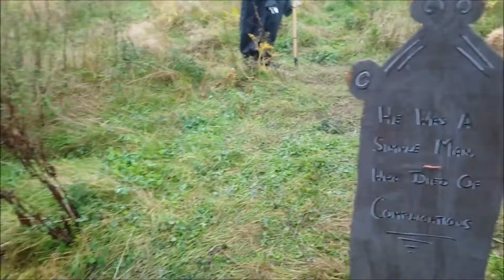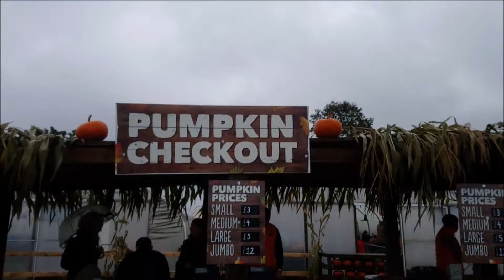Daz's Pumpkins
ears me vlog at farmer copleys gettin sum pumpkins lol